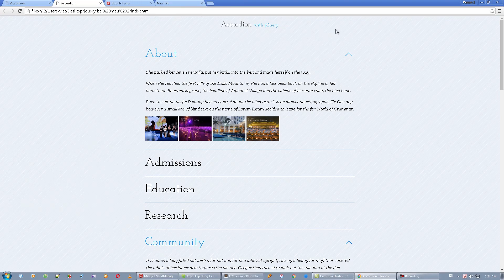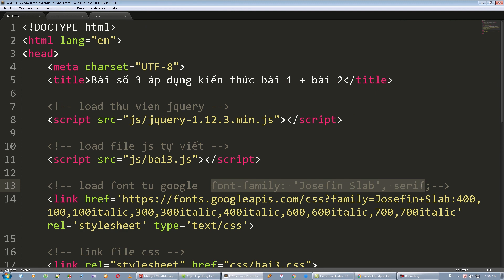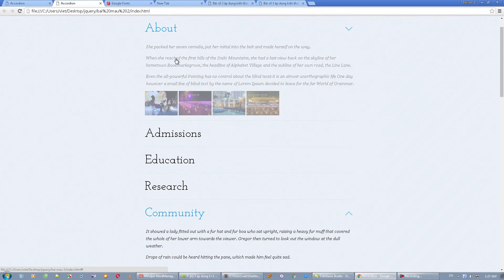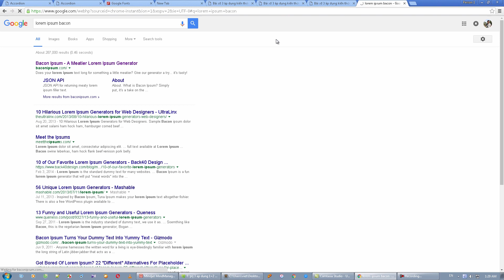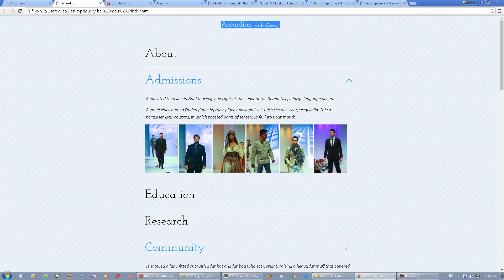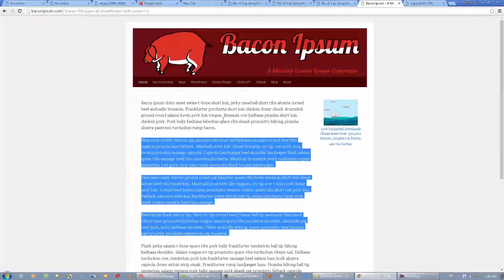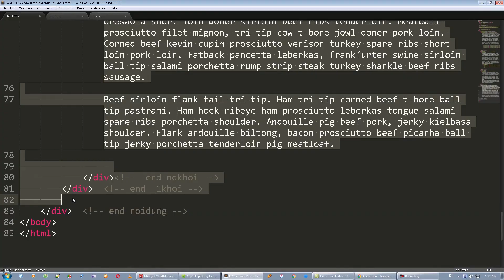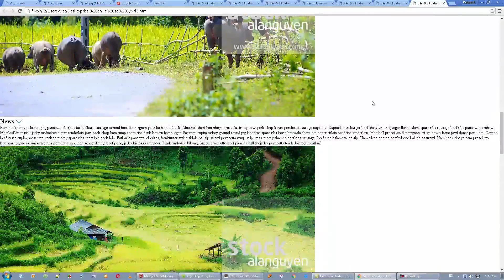Bài số 19 Viết mã HTML